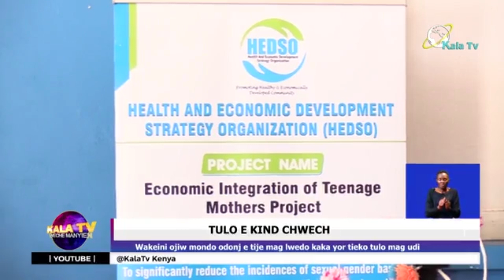WAKEYINI OKWA MONDO OMANY TIJE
Riwruoge maok mag piny owacho kwayo wakeyini pachoka mondo omany tije manyalo miyogi nweng'o kaka yor thiro lwenje mag udi masani onyaa e kind oganda.